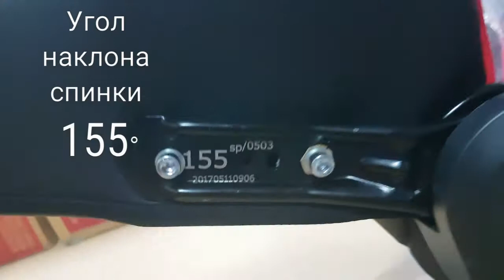Шоу-рум "МИРОВАЯ ЭЛИТА ЭРГОНОМИКИ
Шоу-рум. Геймерские кресла
доставка в СПБ. Консультация и сборка.
https//Retne.ru